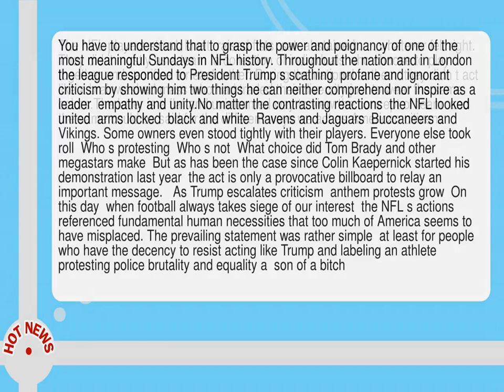The Nfl Responds To Trump By Embracing Its Diversity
-- The NFL players stood  knelt  raised fists  sat  abstained .  .  .  whatever felt right.  They did it mostly as a team  a collection of individuals who choose to play together and sacrifice for each other.  During the national anthem  they didn t act like a brainwashed mass who had traded their diversity just to wear the same colors. The latter is a flat and uninformed way to view the concept of team  and the same could be said for the different ways we act as American citizens.  You have to understand that to grasp the power and poignancy of one of the most meaningful Sundays in NFL history.  Throughout the nation and in London  the league responded to President Trump s scathing  profane and ignorant criticism by showing him two things he can neither comprehend nor inspire as a leader  empathy and unity. No matter the contrasting reactions  the NFL looked united  arms locked  black and white  Ravens and Jaguars  Buccaneers and Vikings.  Some owners even stood tightly with their players.  Everyone else took roll  Who s protesting  Who s not  What choice did Tom Brady and other megastars make  But as has been the case since Colin Kaepernick started his demonstration last year  the act is only a provocative billboard to relay an important message.    As Trump escalates criticism  anthem protests grow  On this day  when football always takes siege of our interest  the NFL s actions referenced fundamental human necessities that too much of America seems to have misplaced.  The prevailing statement was rather simple  at least for people who have the decency to resist acting like Trump and labeling an athlete protesting police brutality and equality a  son of a bitch.   It was about having concern for the person next to you and showing that unity doesn t require shaming others to think the way you do.  At a rally in Alabama on Friday night  Trump shouted   Wouldn t you love to see one of these NFL owners  when somebody disrespects our flag  to say   Get that son of a bitch off the field right now.  Out  He s fired.  He s fired   You know  some owner is going to do that--